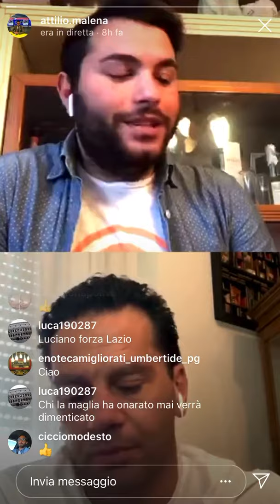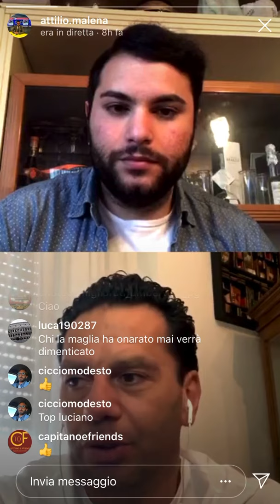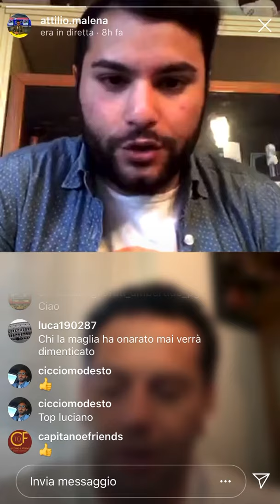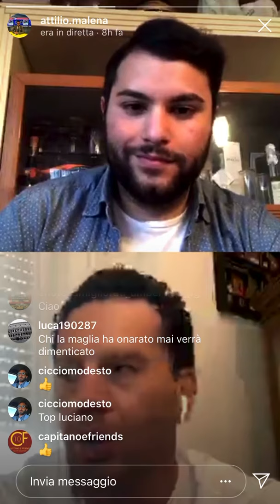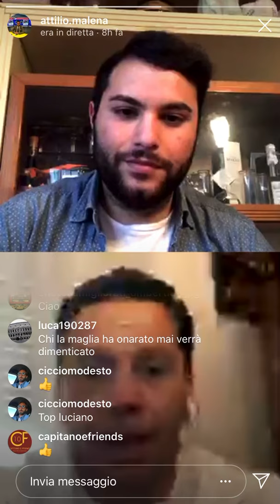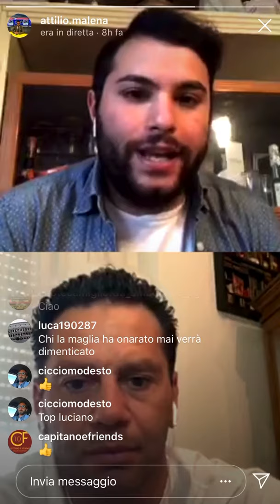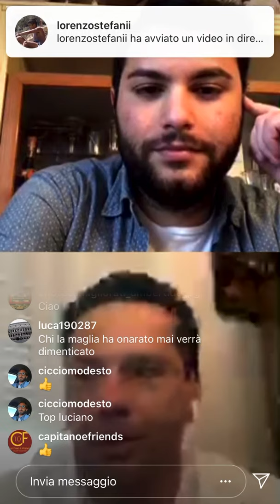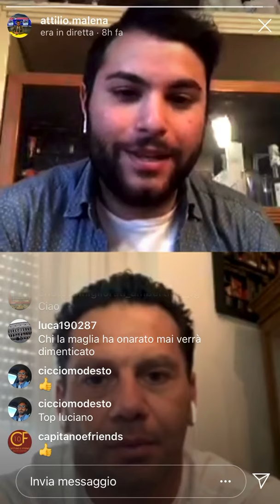QUATTRO CHIACCHIERE CON LUCIANO ZAURI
L’attaccamento a Bergamo, la Lazio, la carriera da calciatore e da allenatore. Tutto sulla chiacchierata con mister Luciano Zauri